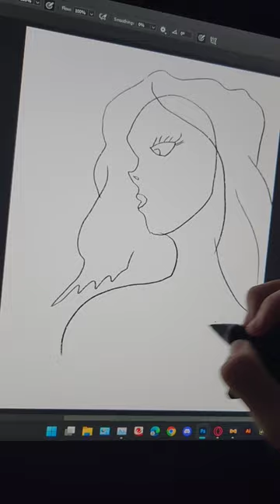Trust the Process (Part 1)